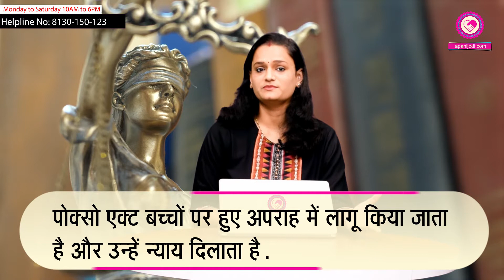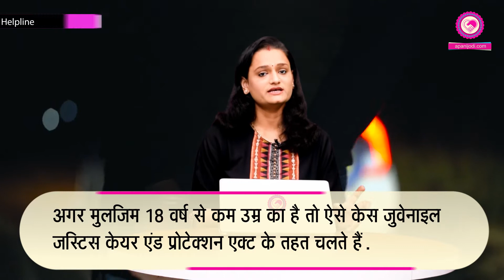Know Everything About Pocso Act